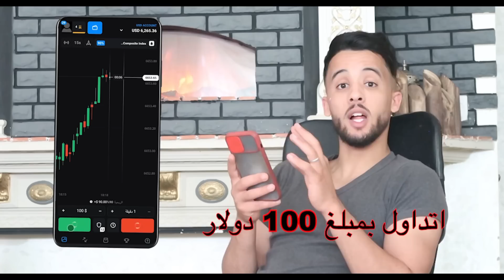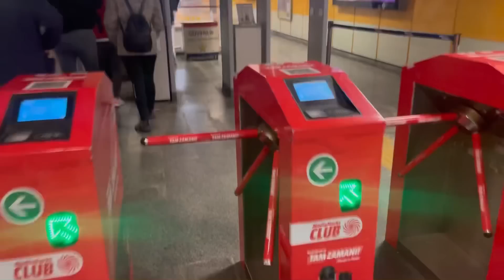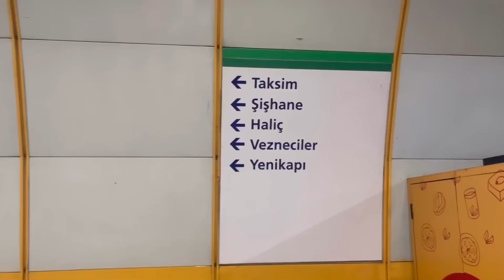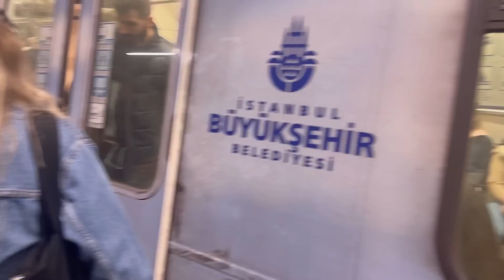غادي تولد هنا فتركيا -قرار صعيب🥹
اضغط هنا و سجل  على منصة Olymp Trade
إستعمل هذا البروموكود  HASSAN  و احصل على زيادة بنسبة 30 % على إيداعك زائد 100 ألف بدلا من 10 آلاف في حسابك التجريبي